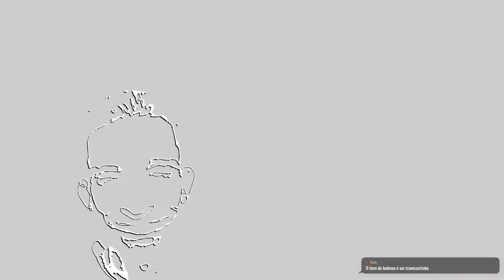Luta boa® - Kobalt vs. Zero | Guilty Gear Xrd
"O segredo pra jogar de Bedman é largar ele por 1 ano e voltar quando todo mundo esqueceu" - Kobalt